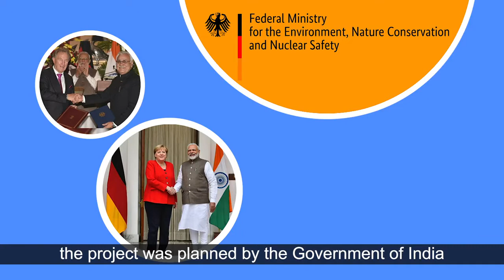Cities Combating Plastic Entering Marine Environment CCPME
GIZ is implementing a Technical Cooperation (TC) project named "Cities Combating Plastics entering the Marine Environment (CCPME)" with the Ministry of Housing & Urban Affairs and supporting the cities of Kanpur, Kochi and Port Blair and their respective states for achieving the objectives of the Swachh Bharat Mission (Urban).

Credit: Swachh Bharat Mission (Urban), GIZ, Ministry of Housing & Urban Affairs, CCPME

EWS Greentech Pvt. Ltd.